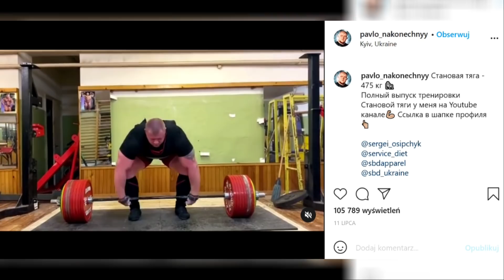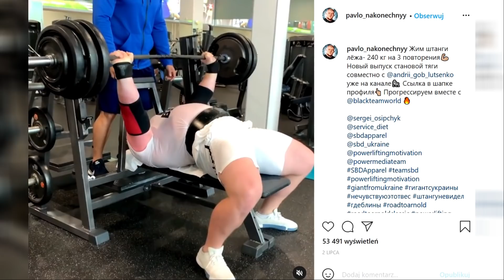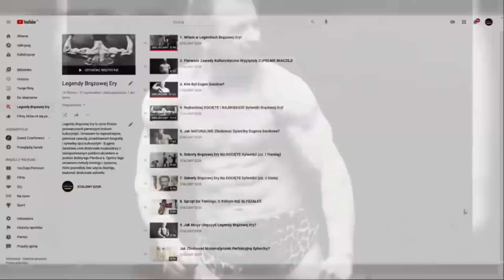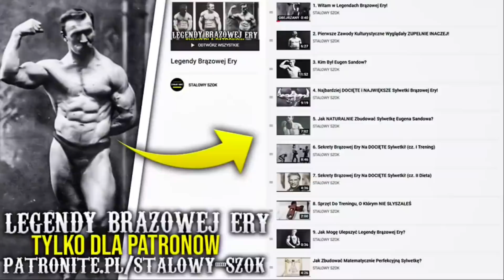Ma 23 Lata, Waży 185 Kg Aktualizacja! | GIGANT Z UKRAINY Pavlo Nakonechnyy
23-letni gigant z Ukrainy Pavlo Nakonechnyy podjął próbę pobicia rekordu świata w martwym ciągu chcąc podnieść 505 kg.